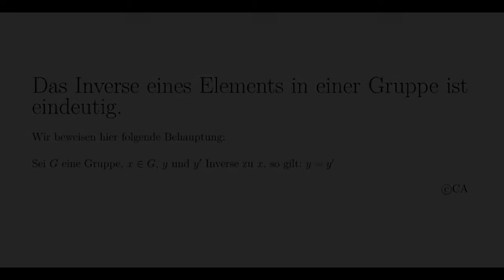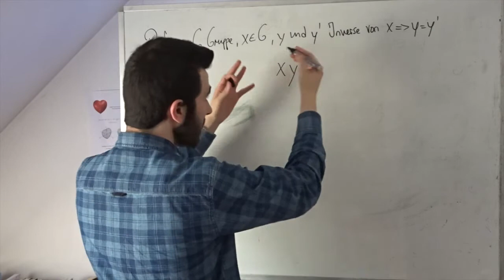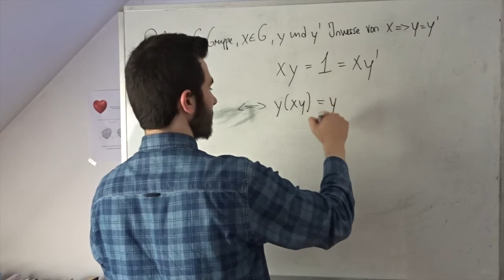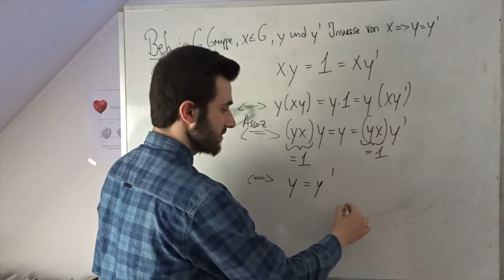Inverse ist eindeutig in einer Gruppe - Beweis (Algebra, Gruppentheorie)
Was ist eine Gruppe? Wieso ist das Inverse eines Elements in einer Gruppe eindeutig? Dies wird hier bewiesen.